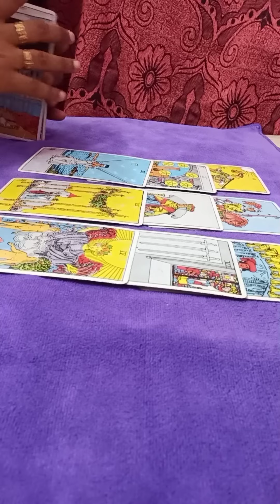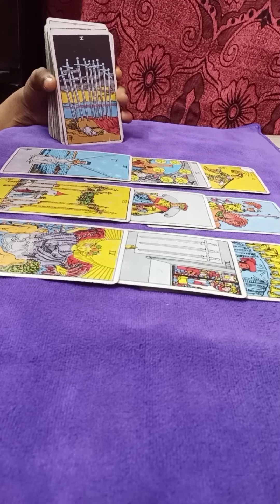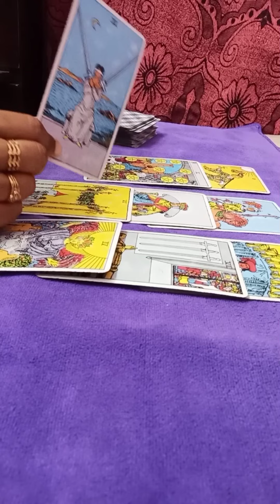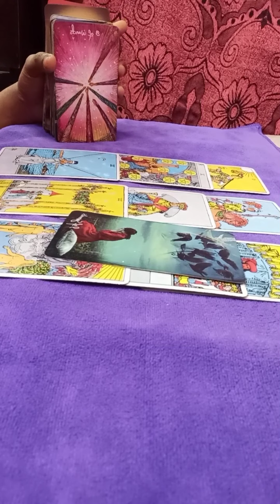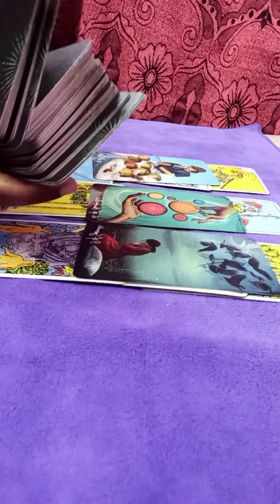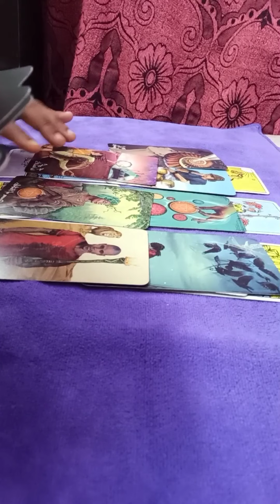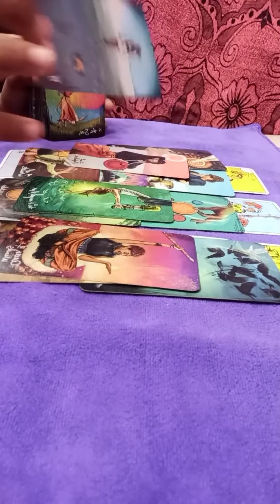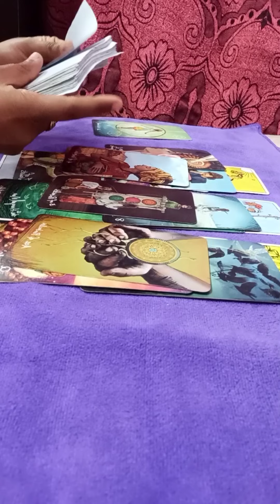ARIES🥀~Don't overthink, they really serious about u & want to offer stability 🖤 FEB 22-28